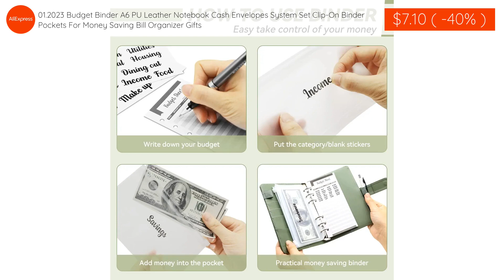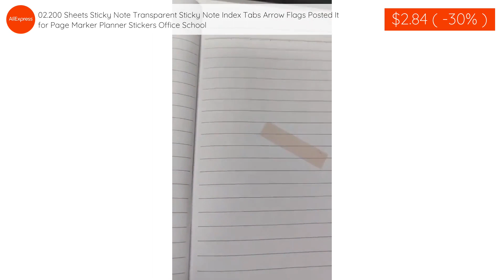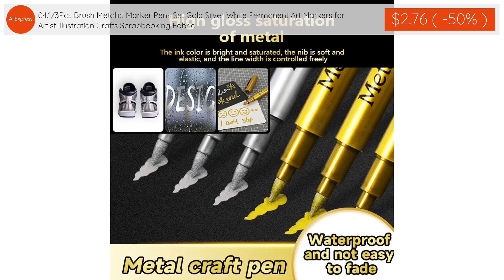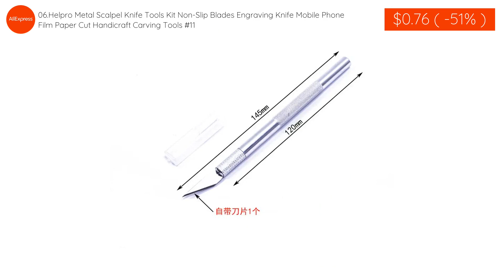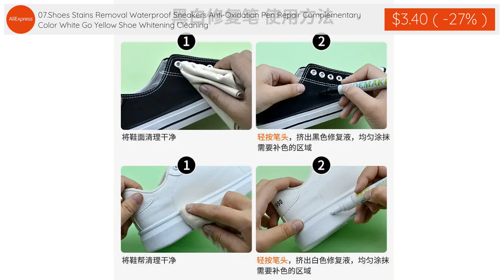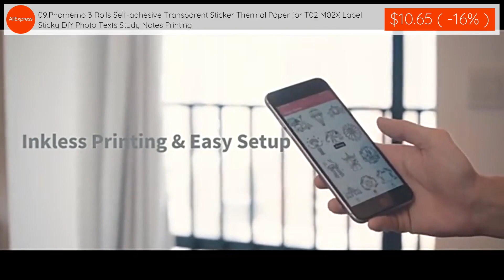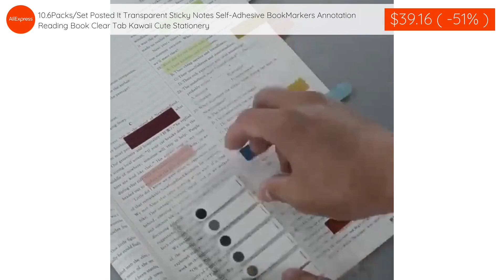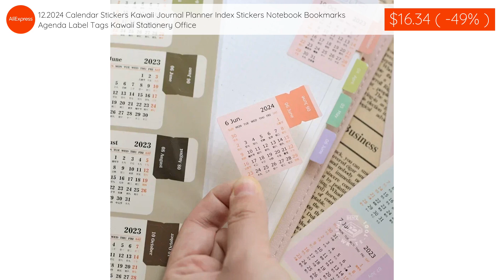[HOTDEAL] #2 Office and School Supplies Recommended Products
These are products recommended by JUNGLO.

[Product information and purchase link]

*Click on the time next to each product name below to go directly to the corresponding product video.

00:00 - 00.Watch the video from the beginning

00:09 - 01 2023 Budget Binder A6 PU Leather Notebook Cash Envelopes System Set Clip-On Binder Pockets For Money Saving Bill Organizer Gifts

00:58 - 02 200 Sheets Sticky Note Transparent Sticky Note Index Tabs Arrow Flags Posted It for Page Marker Planner Stickers Office School

01:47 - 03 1/3Pcs/Set Kawaii MUJIs Gel Pen Black/Red/Blue 0.38mm 0.5mm Ink Japan Color Pen Office School Ballpoint Pen Japanese Stationery

02:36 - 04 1/3Pcs Brush Metallic Marker Pens Set Gold Silver White Permanent Art Markers for Artist Illustration Crafts Scrapbooking Fabric

03:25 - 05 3D Stereo Cartoon Marker Animal Bookmarks Original Cute Cat PVC Material Funny Student School Stationery Children Gift Bookmark

04:14 - 06 Helpro Metal Scalpel Knife Tools Kit Non-Slip Blades Engraving Knife Mobile Phone Film Paper Cut Handicraft Carving Tools #11

05:03 - 07 Shoes Stains Removal Waterproof Sneakers Anti-Oxidation Pen Repair Complementary Color White Go Yellow Shoe Whitening Cleaning

05:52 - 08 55pcs/set Kpop Stray Kids MAXIDENT Time out CIRCUS NOEASY New Album Lomo Cards High Quality HD Double Side Print Photo Cards

06:41 - 09 Phomemo 3 Rolls Self-adhesive Transparent Sticker Thermal Paper for T02 M02X Label Sticky DIY Photo Texts Study Notes Printing

07:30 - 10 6Packs/Set Posted It Transparent Sticky Notes Self-Adhesive BookMarkers Annotation Reading Book Clear Tab Kawaii Cute Stationery

08:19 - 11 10/30/50PCS Kawaii Cat Mood PVC Graffiti Sticker Sticky Aesthetic Decorative Scrapbook DIY Child Phone Stationery Supply for Kid

09:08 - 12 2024 Calendar Stickers Kawaii Journal Planner Index Stickers Notebook Bookmarks Agenda Label Tags Kawaii Stationery Office

※ This video was directly selected by JUNGLO and contains subjective thoughts.
※ The price indicated is the price at the time of video production and may change as events or periods change.
※ In Korea, additional tariffs apply when purchasing more than $150 per day on Aliexpress.
-The price of goods imported from the same country as of the date of entry exceeds $150

It has nothing to do with the price of the product you purchase, and its use is very helpful in channel management.